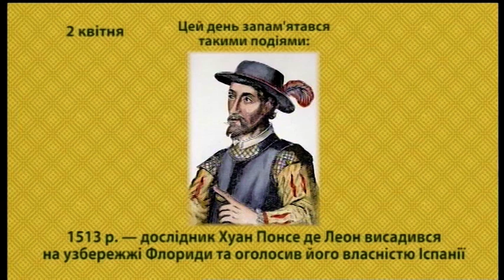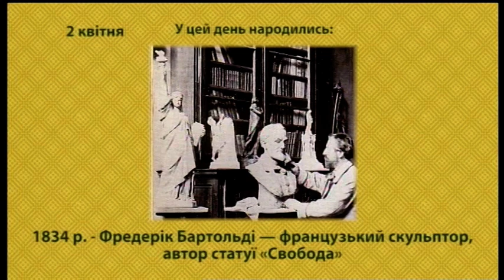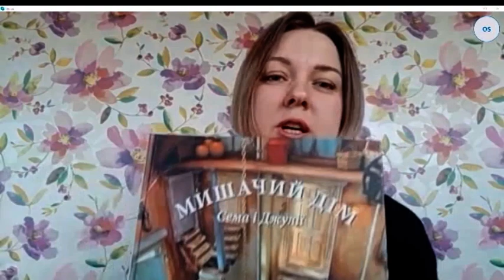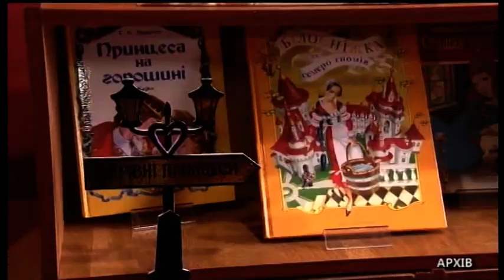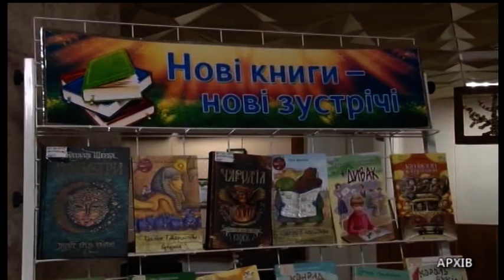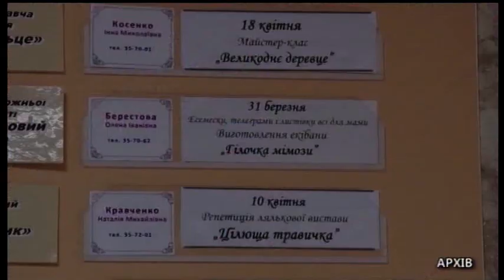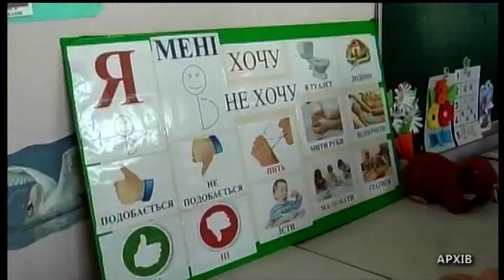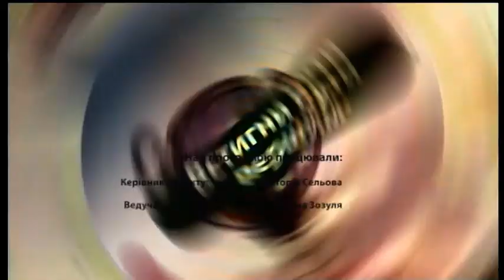Ранок на UA: Черкаси 02 04 2020